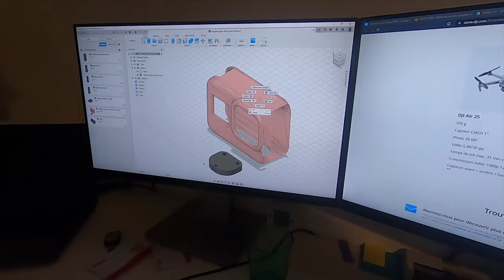JE VOUS RACONTE MA NOUVELLE PASSION- RAW